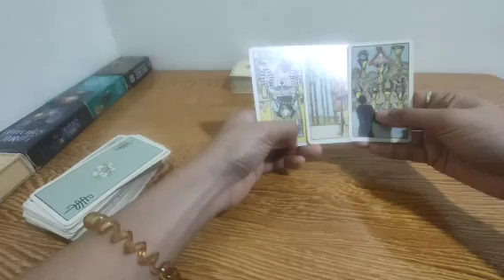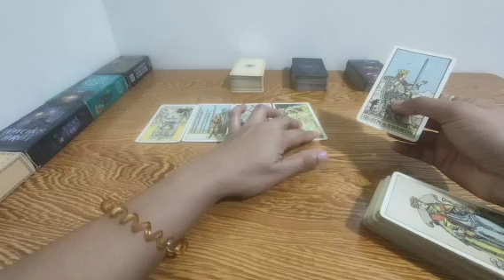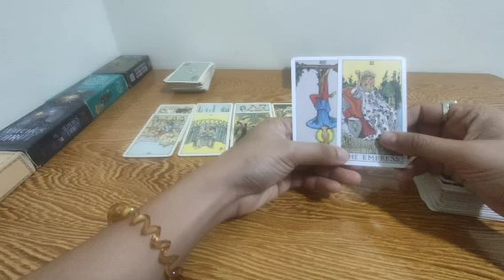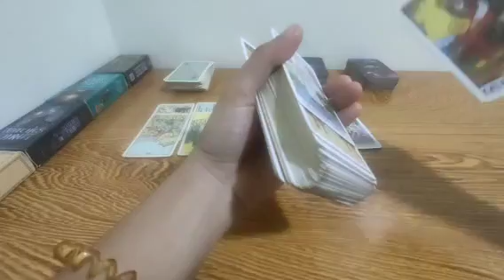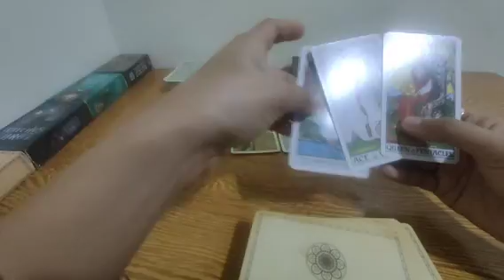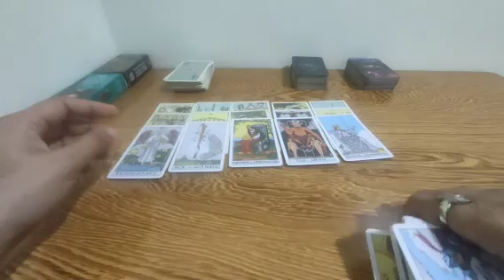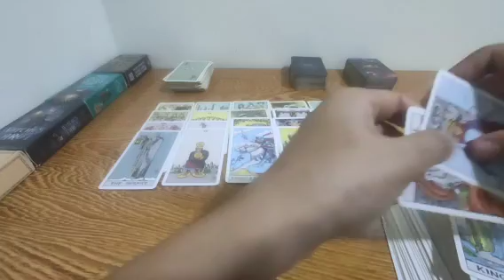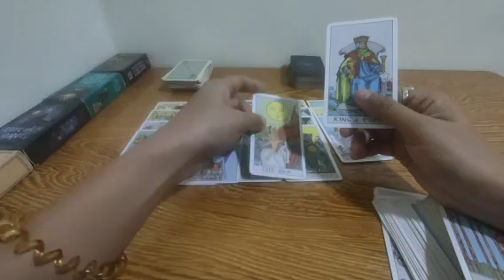impulsive yung person mo at madaling magalit pero ikaw ang kahinaan nya.Collective.